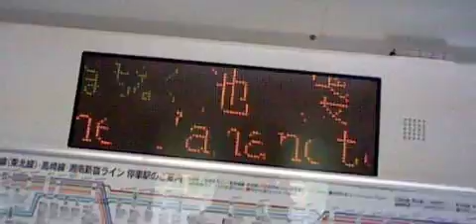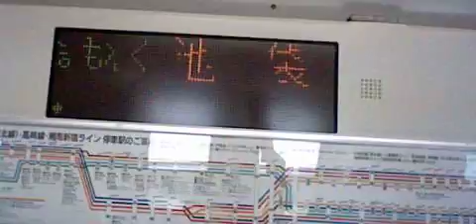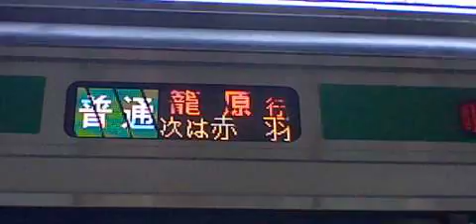湘南新宿ライン高崎線直通快速籠原行Ｅ２３３系３０００番台国府津車１５両 池袋駅発車